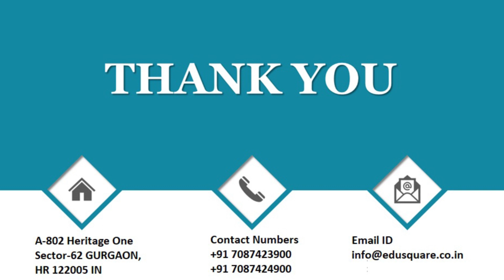QID 64307 Class 11 HUMAN REPRODUCTION Q 17